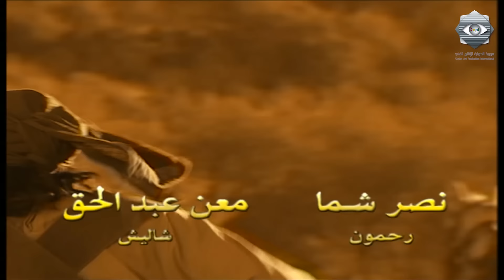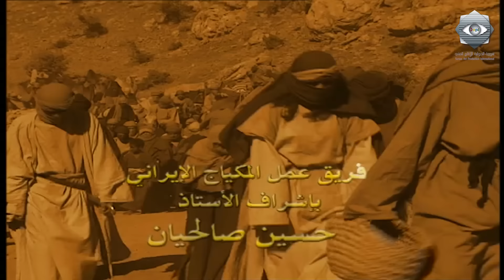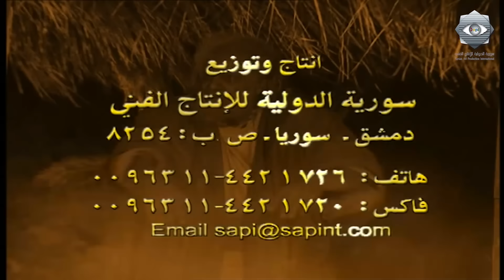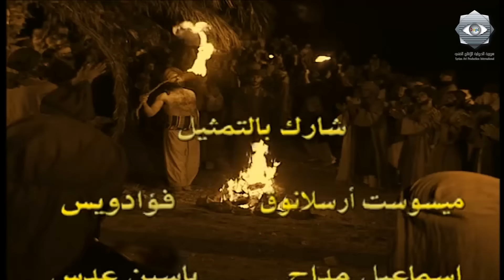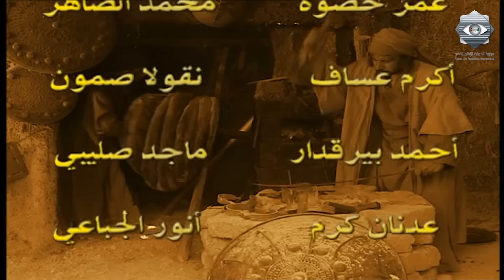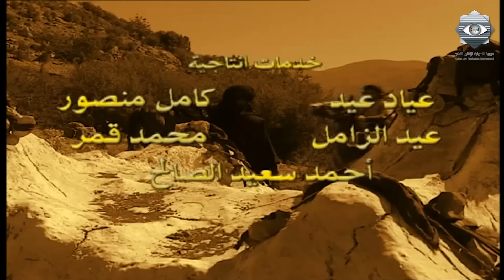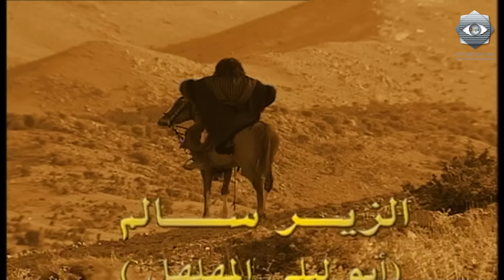مسلسل الزير سالم الحلقة الخامسة - Elzeer salem Ep 5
الزير سالم.
سلوم حداد - سمر سامي - فرح بسيسو - عابد فهد - جهاد سعد - زهير عبد الكريم.
عبر حلقات منفصلة متصلة يروي لنا العمل قصة عائلة سورية، بسبب أهوال الحرب وأصوات الرصاص والقنابل التي لا تنقطع، يقترح أحد افراد الأسرة ، الهجرة كحل نهائي . في البداية يقف ضده جميع أفراد الأسرة ولكنه في نهاية المطاف يقتنع الجميع بالهجرة بشرط اصرت عليه الام بأنه لن ترحل إلا اذا هاجر الجميع معها. في كل حلقة نرى قصة جديدة تنتهي بمشكلة تمنع سفرهم.. ثم تبدأ الحلقة التي بعدها بحل المشكلة لنبدأ قصة مشكلة جديدة تنتهي بمانع جديد يمنع سفرهم وهكذا حتى نهاية العمل.